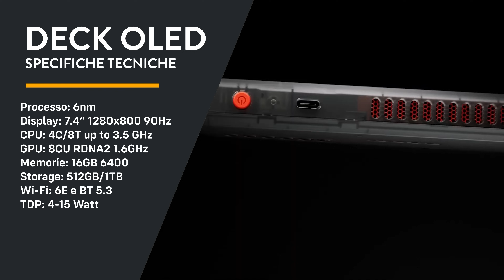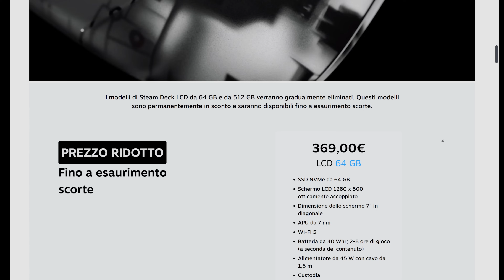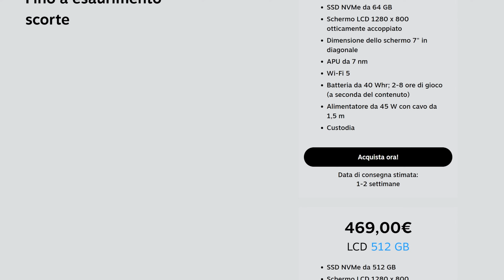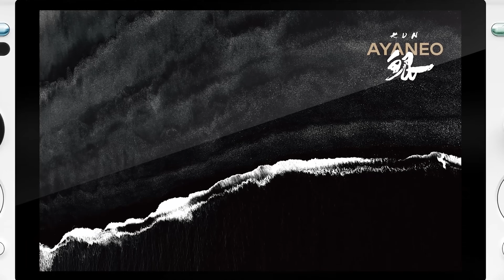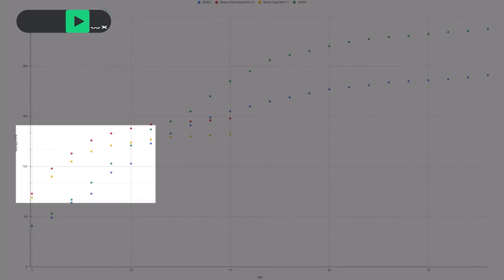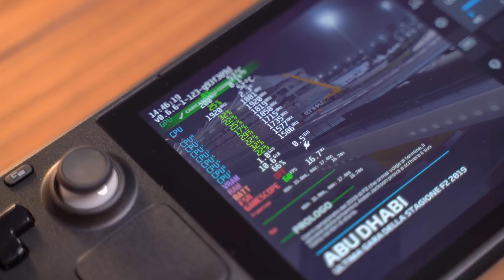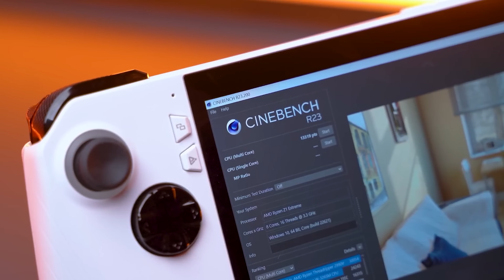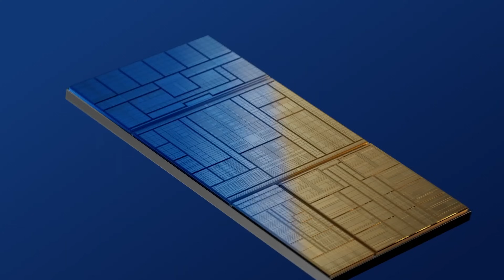VALVE CALA L'ASSO! STEAM DECK OLED È STUPENDA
A un anno e mezzo dall'uscita di Steam Deck, Valve cala l'asso proponendo una nuova Steam Deck OLED e correggendo, di fatto, tutti i problemi della prima versione! Anche se purtroppo non cambiano gli equilibri di mercato..

CAPITOLI:
00:00 Ecco Steam Deck OLED!
00:32 Cosa cambia rispetto a Steam Deck?
04:54 Prezzi e uscita
06:48 Come cambia il mercato
10:59 Tutti concentrati sugli Handheld
12:26 Conclusioni